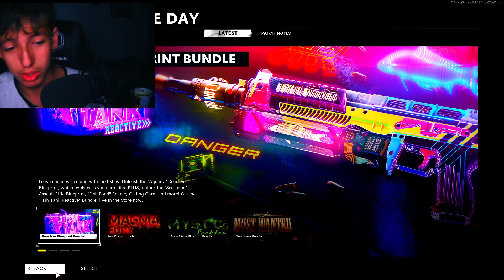This is why you SHOULD NEVER play cold war WITH COVID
naw im good
This is why you SHOULD NEVER play cold war WHILE SICK

im very sick rn